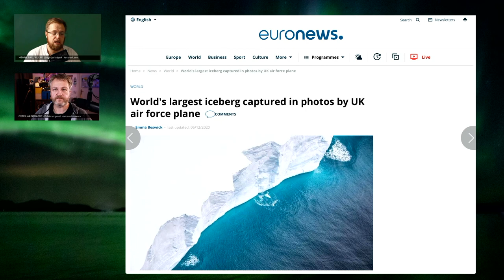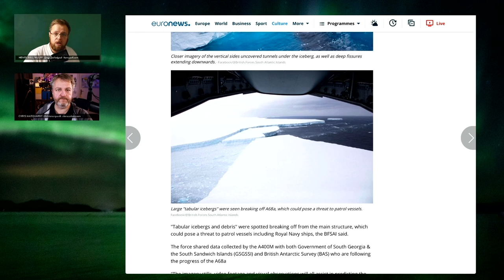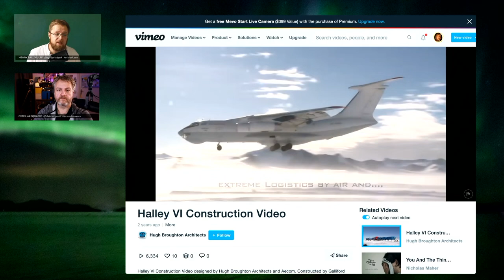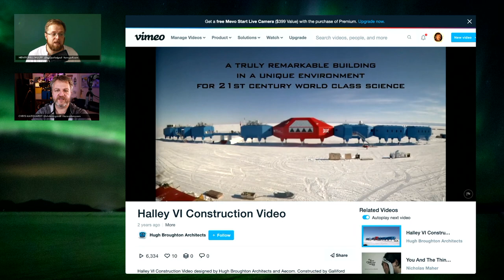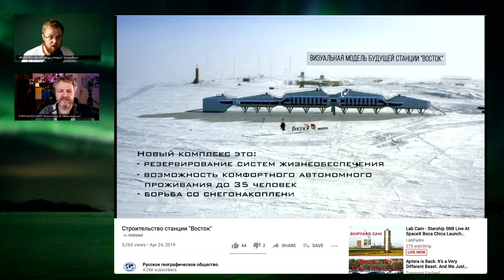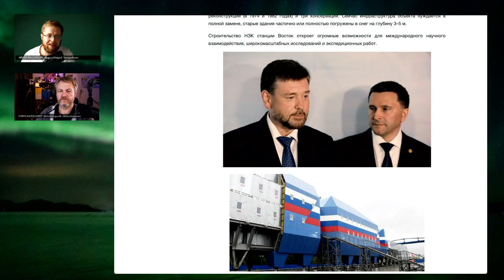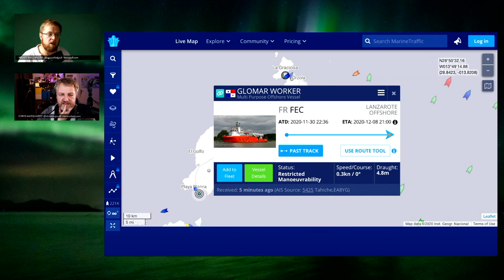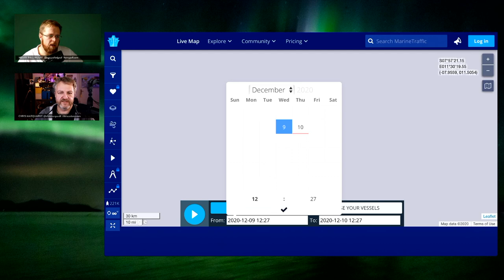115 A Lost Year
With its first research station established in 1956, the Russian [Arctic and Antarctic Research Institute] today operates eight year-round stations and four summer stations under its continuous [Russian Antarctic Expedition] The most isolated of them all, [Vostok Station] is also the second oldest, 1500 km away from the sea, at 3500 meters above sea level and only 1,301 kilometres short of the Geographic South Pole but near the Southern Pole of Inaccessibility with the lowest reliably measured natural temperature on Earth of [−89.2 °C (−128.6 °F; 184.0 K)] Founded during the [International Geophysical Year 1957] the station is now getting on in years. Because of the low temperatures at Vostok nine months of the year the station operates in full autonomy, without any possibility to access it either by air or land. The functioning of the station is totally dependent on the supplies delivered during summer season by the transport-sledge convoys.

Today the station consists of 4 buildings mounted on piles in 1978 with renovations carried out from time to time. However, throughout the years the station buildings become worn out, making the construction of a new complex necessary. Since the fall of 2018, the issue of creating a new wintering complex for Vostok has been [discussed at government level] After [financing was secured] mainly through [Novatek] Russia's second-largest natural gas producer, the new station [was commissioned in April 2019] and construction was [completed by the Pilot Plant of Building Structures located in Gatchina End of August 2020] with the intention to [finish the reconstruction of the whole station in East Antarctica by 2024] The complex got dissembled into 133 block modules and loaded onto Nuclear lighter- and container carrier Sevmorput, the world’s only civilian nuclear-powered cargo ship, which left St. Petersburg on October 5th. On October 16 or 17, the [speed of the Sevmorput got reduced] to 6 to 7 knots. Following an unusual zick-zack-track along the coast of Africa, [the ship stayed just outside the Angolan port of Luanda] Even though Rosatomflot, operator of all Russian civil nuclear ships, kept silent regarding the incident, [message got through] Russia's [Vkontakte] confirming that the ship has lost a blade of its only propeller. How, in principle, it is possible to break a blade designed to work in ice, being in clear water and open sea at a distance of 500 miles from the coast, where the average depth is 2000 meters after the ship just completed dock repairs in January, nobody dares to explain.

Russian divers [flew to Angola to assist in cutting off a second blade] in hope of [restoring the balance] and Russian newspaper Kommersant now confirms that [the divers’ repair attempts were unsuccessful] and as the time-window for reaching the Antarctica summer season is about to close, it is decided to [call Sevmorput home] In addition, this year the spring in Antarctica is warm, and the fast ice around the dedicated destination [Progress Station] is unreliable. This breakdown could [delay the renewal] of the only inland Russian scientific station in Antarctica, Vostok, for at least a year.